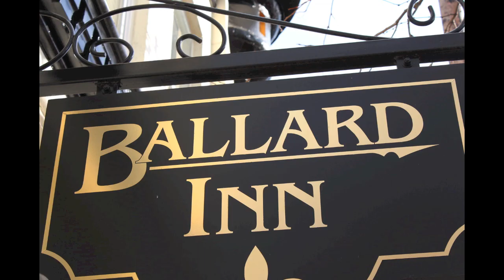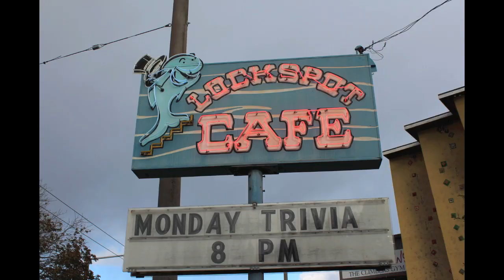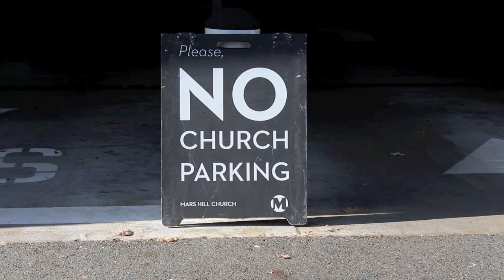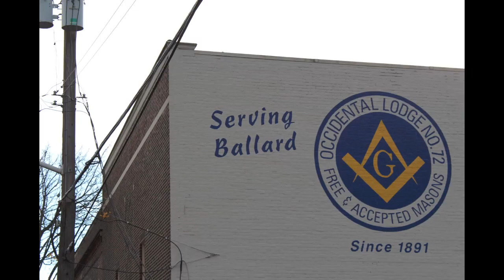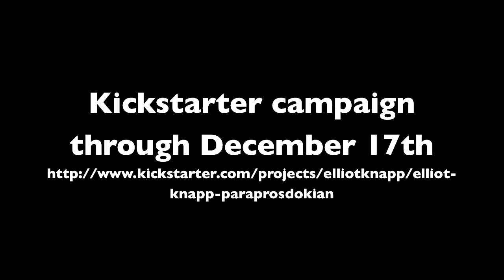Elliot Knapp - I Live in Ballard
A satirical send-up of my Seattle neighborhood and the people and attitudes found therein.  Don't take it too seriously.
"I Live in Ballard"
from Paraprosdokian! words and music 2012/2013, Elliot Knapp ASCAP

Credits: Elliot Knapp - Larrivée D-03R, Fender Telecaster, Fender Bass VI, Electric Mandolin, glockenspiel, vocal, alto and soprano saxophones, handclaps.

Russ Kleiner - Drums, percussion.

Lyrics:
I've got a coffee, I'm walking my dog
I've got my tattoos and I've got a beard

Let's wave to the people we see every day
They're doing the same things the very same way

I live in Ballard in one of the condo buildings
I'm not from Ballard, but I'm unlikely to leave

I've got a stroller, I've got a nose ring
I've just finished yoga—I'm gluten-free
Don't wave to the people you see every day
Just pull out your phone and look the other way!

You've heard of the universe, well I'm at the center
I'm so successful and interesting, won't guess I'm a renter!
Let's go to the market and show of our scarves
If there's nobody from Belltown, let's go to the bars!

I'm not from Ballard, but just try and make me leave!

I've got another coffee, and I've got two dogs
I've got a mustache, now isn't that weird?
We're sick of the people we see every day
Capitol Hill's not bad but it's so far away!

Who knew the universe had so many centers?
A leased-out utopia where everyone's renters!

A hipster struggling to look old, his timey's timed to compensate
Some trendy young Christians all smoke cigarettes
A gravel lot remains unsold, its value rapidly inflates
The locks tourists who've never seen a boat before
Norwegians who fittingly live to the North
The people of color who mostly live somewhere else
The blue collar workers who soon won't belong

If we get rid of the industry but keep the appearance of being industrial
there's money to be made!
We're developing a perfect place
there's just nowhere to park the cars
If we all pitch in, we'll fill the space
with just a few more restaurants and bars!

I'm not from Ballard, but I'll be damned if you can make me leave!